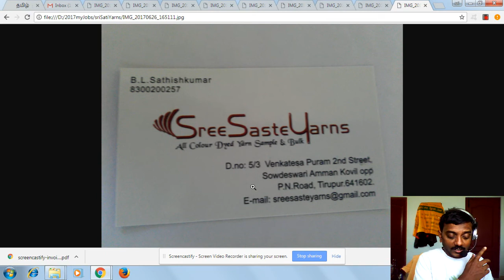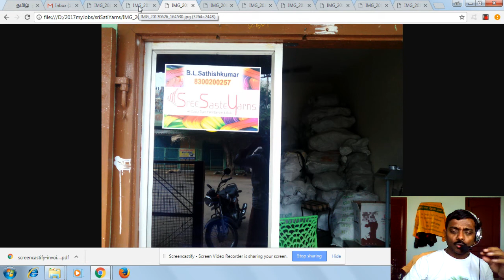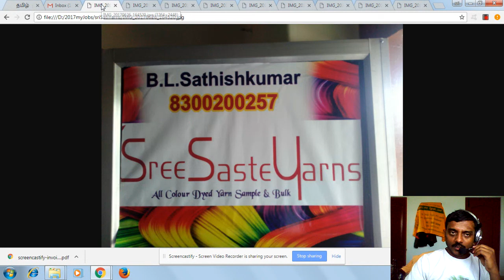உங்களுக்கு தேவையான பணியன் மற்றும் ஜட்டி கம்பெனிகளுக்குத் தேவையான நூல் விளக்கங்களுக்காக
Sree SateYarns
All Colour Dyed Yarn Sample & Bulk

D.no: 5/3 Venkatesa Puram 2nd Street,
Sowdeswari Amman Kovil opp,
P.N.Road, Tirupur - 641602.
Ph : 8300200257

நன்றி!

உங்களின் தனிப்பட்ட ஜாதகம் மற்றும் மருத்துவ ஆலோசனைக்கு கட்டணம் வசூலிக்கப்படும்.

உங்கள் ஜாதகம் மற்றும் மருத்துவ ஆலோசனைக்குரிய கட்டணங்களை தெரிந்து கொள்ள கீழே உள்ள மெயிலில் தொடர்பு கொள்ளுங்கள்.